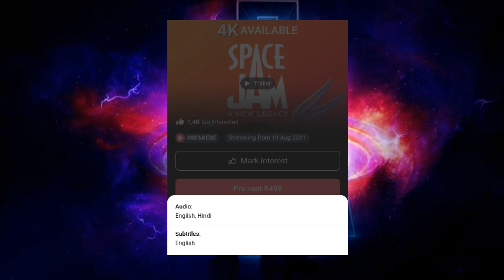Hindi Dub Updates & Latest Updates | Players | Venom 2 and More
• Second Telegram -

•Top 5 Best Movie and Series list -:

•K-DRAMAS

•Footage credit - Netflix